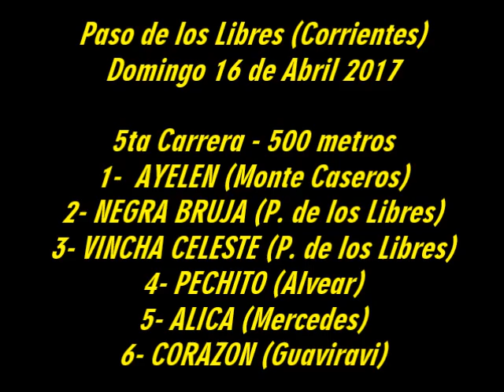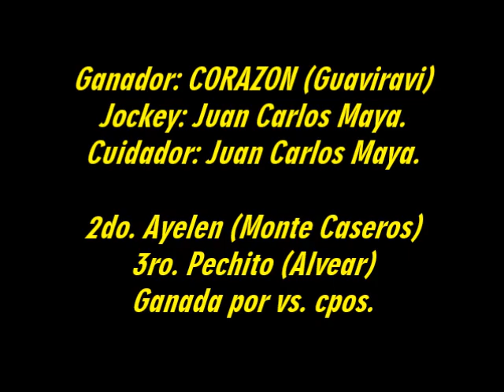CORAZON - P. de los Libres (Ctes.) - 16.04.2017